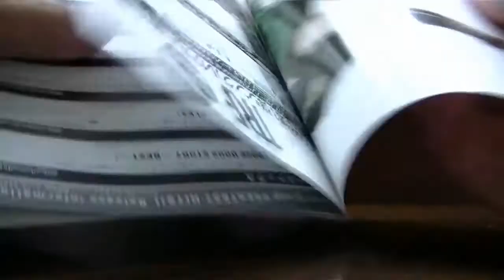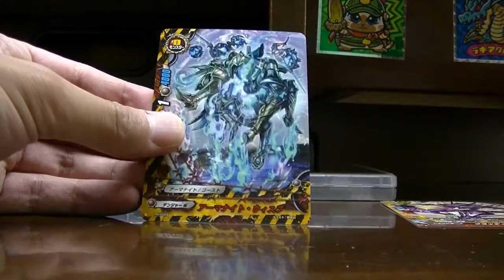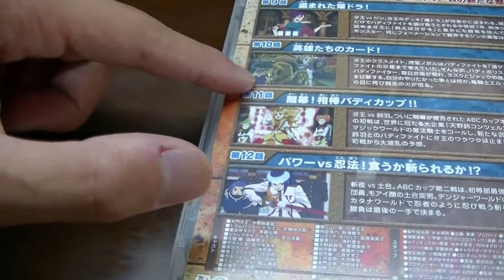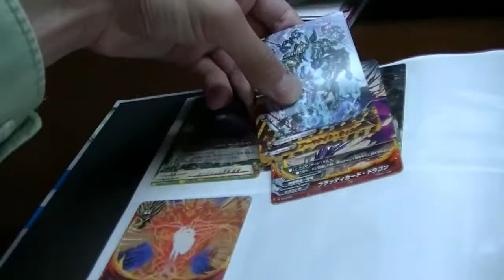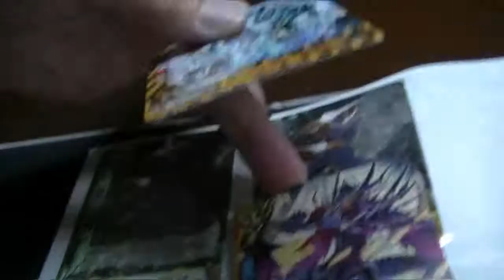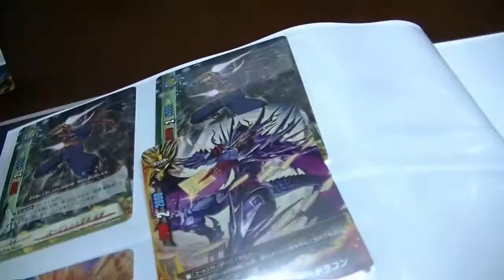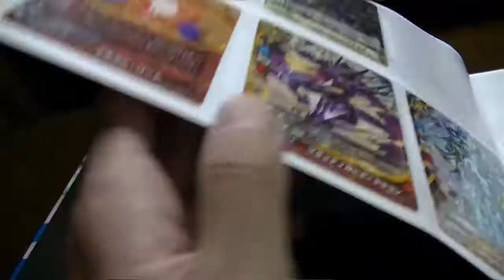バディファイトＤＶＤ三巻＆ＴＲＦＣＤ紹介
いやー発売したねーー！
ＴＲＦは湾岸好きだからです。
ＤＶＤはｐｒカード欲しいのとまた見てます。